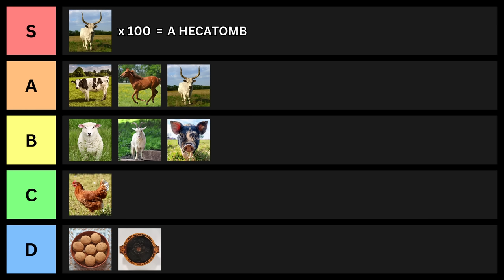Human Sacrifice in Ancient Greece and Rome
Although the ancient Greeks and Romans believed that human sacrifice was barbaric, they occasionally practiced it themselves.

My new book, "Insane Emperors, Sunken Cities, and Earthquake Machines" is now available!

Chapters:
0:00 Sacrificial victims
1:17 Barbarian human sacrifice
1:57 Human sacrifice in myth
2:23 Ritual equivalents
3:04 Historical examples
4:37 Scapegoat rituals
5:45 Triumphs and devotio
6:08 The priest-king of Nemi